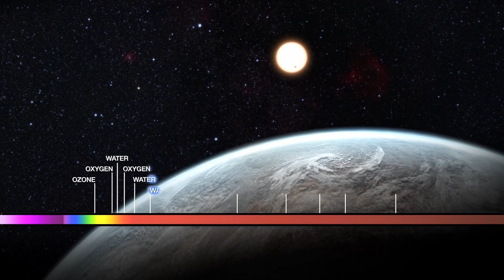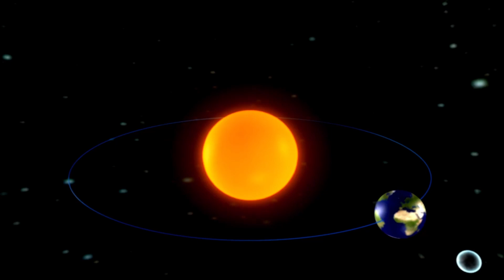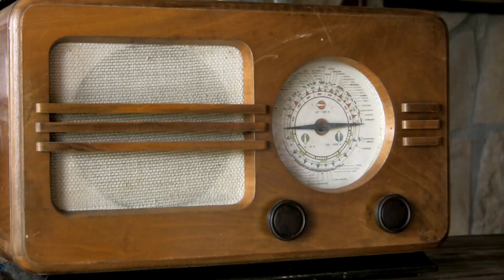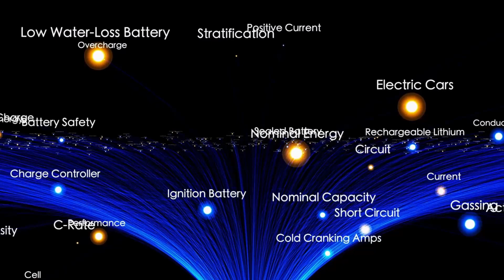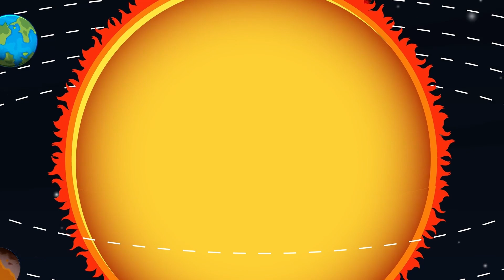NASA Just Detected Energy Bursts From 3I/ATLAS — Scientists Are Silent